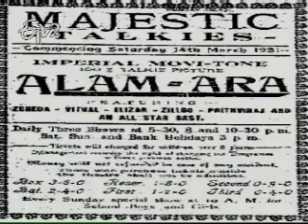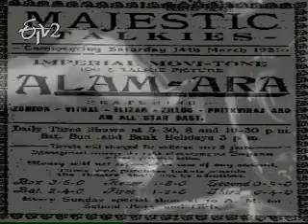100 Years of Indian Film Industry Part 3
100 Years of Indian Film Industry